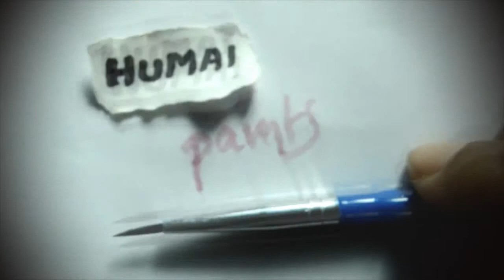De-stressing with patterns watercolour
Watercolour painting tutorial for beginners and speed paint of floral illustrations.
You can also buy my art prints of all my paintings in my artist shop, link in below.

Music